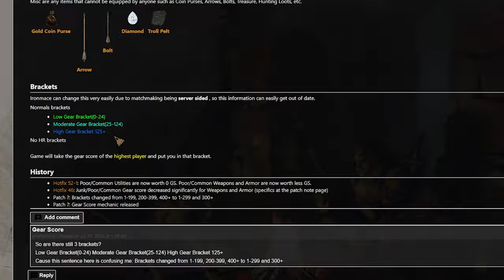A Leveling Guide For New Wizard Players - Dark and Darker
Ill will be going over some tips for leveling as a solo wizard. I will be going over what perks and skills to use. What gear and stats you should look for and also basic pvp tips vs every class.

Timestamps
0:00 Intro
0:14 Perks & Skills
2:14 Spells
2:45 Squire Gear
4:33 Stats To Look For
5:23 Gear To Look For
7:45 Fastest Way To Level Up
8:37 PvP Tips
8:57 Barbarian
9:38 Bard
9:54 Cleric
10:12 Druid
10:33 Fighter
11:17 Ranger
11:33 Rogue
11:58 Warlock
12:26 Wizard